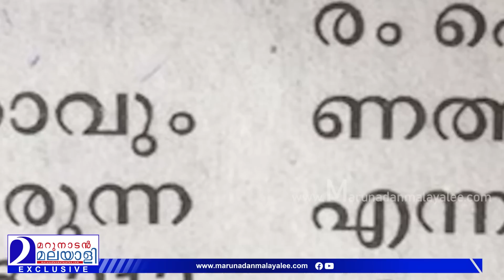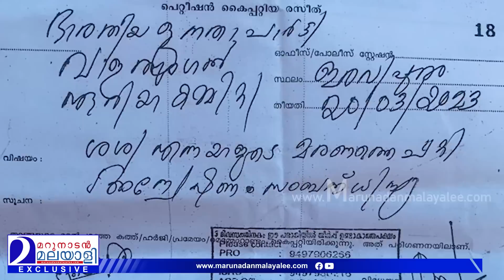സി വി ശശിയുടെ ആത്മഹത്യ കുറിപ്പ് | cv sasi cpm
"ഞാന്‍ മരിച്ചാല്‍
ഉത്തരവാദി സിപിഎമ്മുകാര്‍
തിരുത്താന്‍ നോക്കിയത് എന്റെ പിഴ''